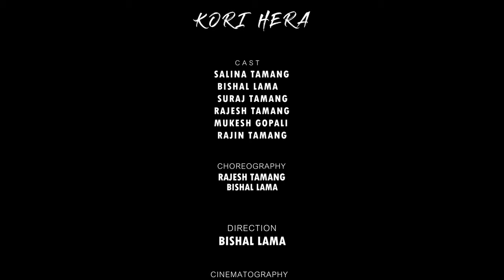KORI HERA - B SQUARE ft. SALINA TAMANG [C. MUSIC VIDEO]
KORI HERA - BISHAL LAMA- ft. SALINA TAMANG  [MUSIC VIDEO]

  CAST/

SALINA TAMANG
BISHAL LAMA
SURAJ TAMANG

RAJESH TAMANG

MUKESH GOPALI

RJIN TAMANG

CHOREOGRAPHY/
RAJESH TAMANG
BISHAL LAMA

DIRECTION /
BISHAL LAMA

CINEMATOGRAPHY/
SADAN SHRESTHA

EDIT/COLOR/

SPECIAL THANKS/
JAMUNA MAGAR

ALINA TAMANG

RISING STAR NEPAL